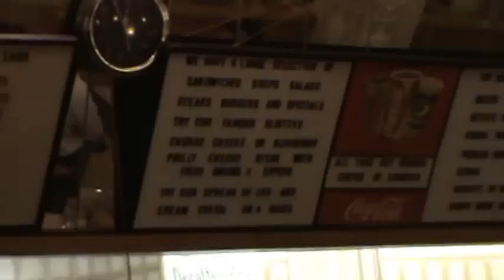Edison Cafe at the Edison Hotel New York City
Old style New York Cafeteria with lots of character..